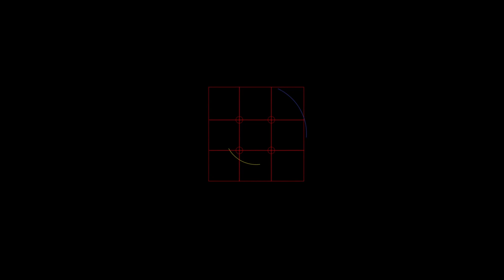ARUCAD Görsel İletişim Tasarımı Bölümünde Öğrenci Olmak!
Description
Kamera/Edit: @keremyagmur_

Adress: Şair Nedim Street, NO: 11, Kyrenia, (via Mersin 10 Turkey), Turkish Republic of Nothern Cyprus